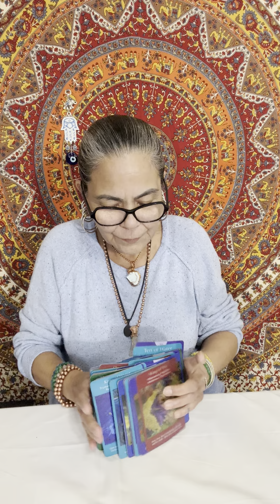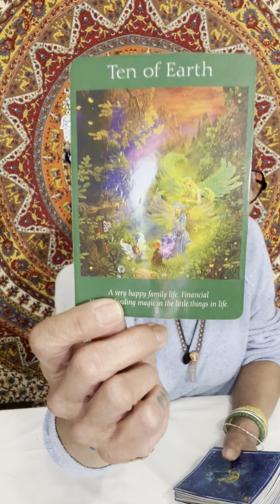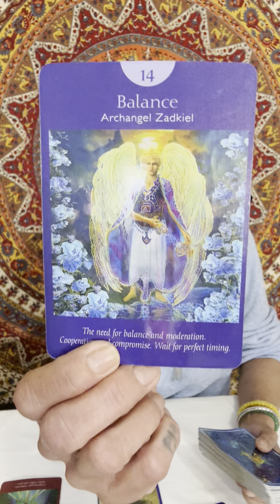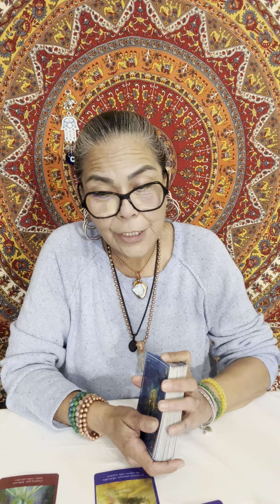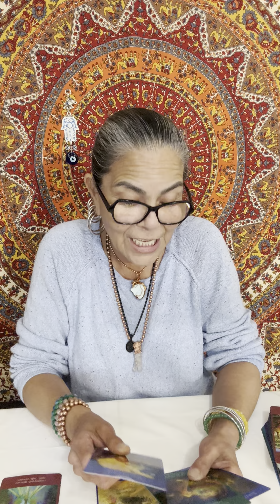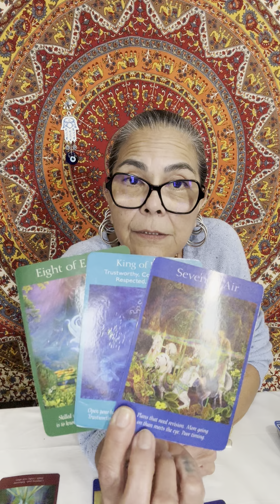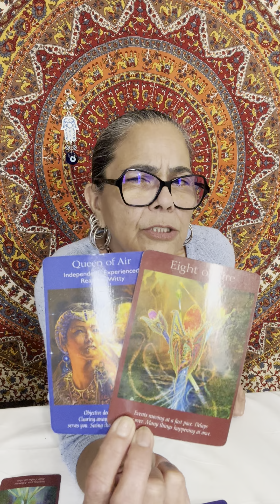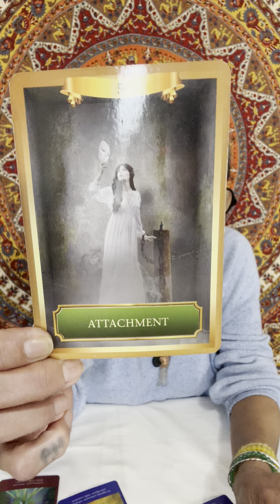Taurus🪬☀️🌙✨🧿 Something Going On, Weekend Check-in 6-7 April 2024